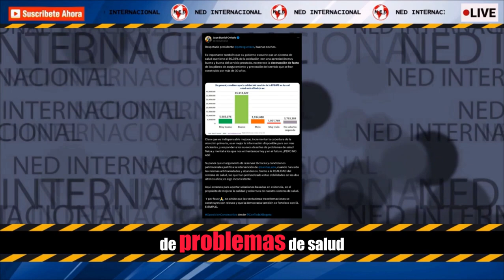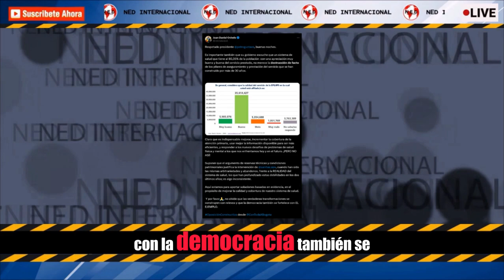❌ URGENTE MENSAJE JUAN DANIEL OVIEDO AL PRESIDENTE PETRO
Es importante también que su gobierno escuche que un sistema de salud que tiene al 80,35% de la población  con una apreciación muy buena y buena del servicio prestado, no merece la destrucción de facto de los pilares de aseguramiento y prestación del servicio que se han construido por más de 30 años.